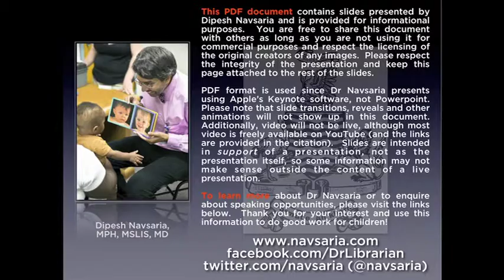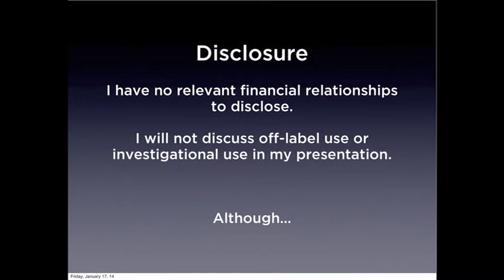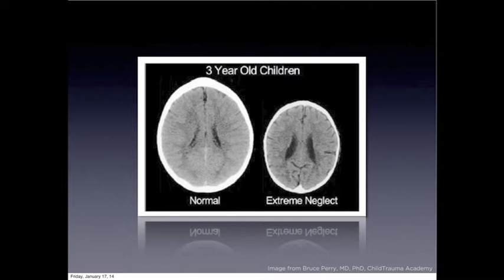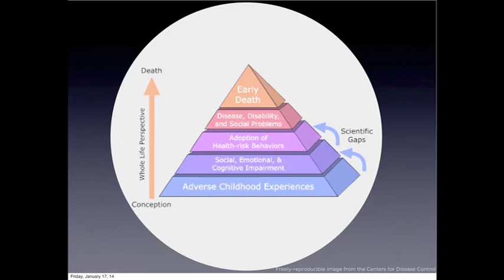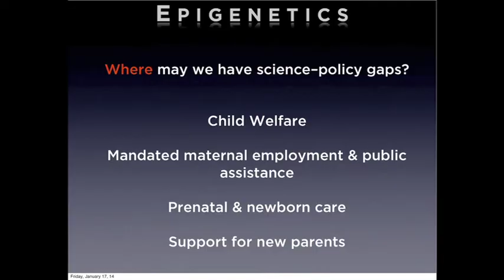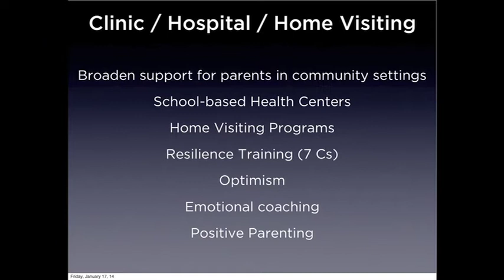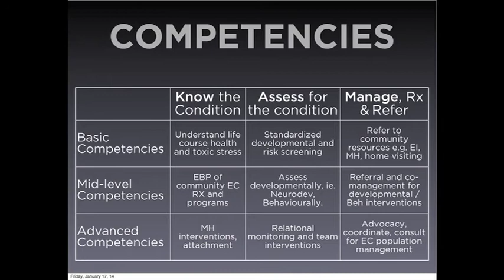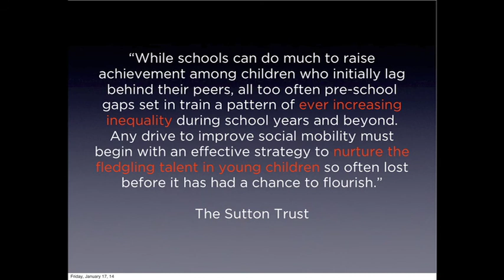Toxic Stress and the First Thousand Days: Policies, Programs, Practitioners and Patients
Dipesh Navsaria, MPH, MSLIS, MD is a public health-trained pediatrician and a children's librarian and as such has a wonderful and unique perspective on the importance of early childhood literacy and toxic stress. Dr. Navsaria is an assistant professor of pediatrics at the University of Wisconsin School of Medicine and Public Health and practices general pediatrics at Access Community Health Center. Dr. Navsaria is the director of advocacy training for the University's pediatric residency program and teaches trainees in a variety of settings. He recently received national recognition for his accomplishments in pediatric advocacy as an awardee from the Institute on Medicine as a Profession. Dr. Navsaria is the founder and director of the Pediatric Early Literacy Projects at the University of Wisconsin and is also the founding medical director of Reach Out and Read Wisconsin. Over the last two years, he has served on a small, select working group of the American Academy of Pediatrics promoting a new strategic priority on Early Brain and Child Development.  He has lectured to rave reviews throughout the country on the detrimental effects of toxic stress during early childhood and on the importance of early literacy promotion in medical practices.